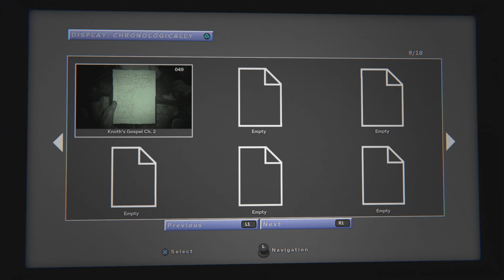Outlast 2 - Let's Play Part 4 : The Chapel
You are Blake Langermann, a cameraman working with your wife, Lynn.

The two of you are investigative journalists willing to take risks and dig deep to uncover the stories no one else will dare touch.

Outlast 2 - Let's Play Series